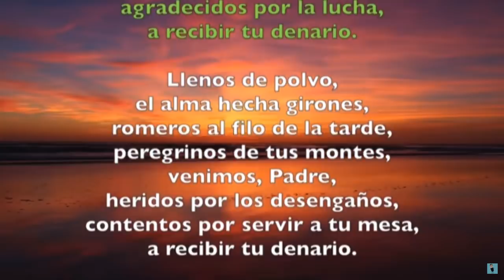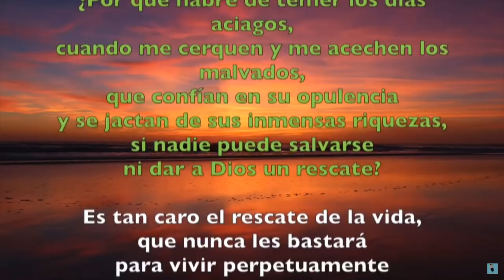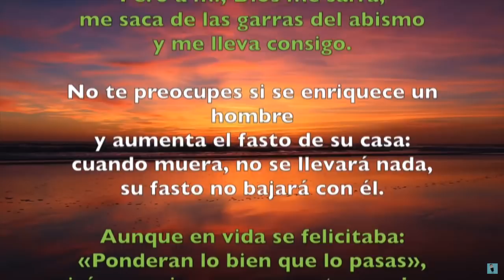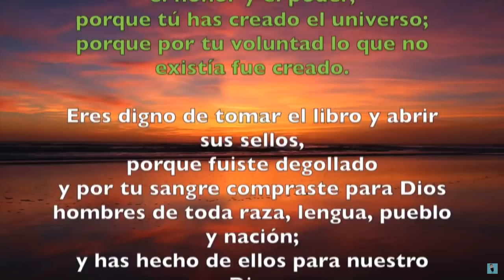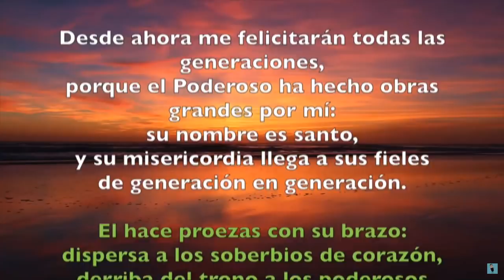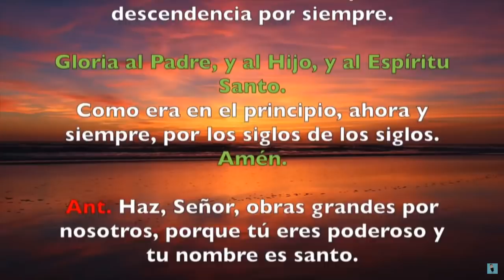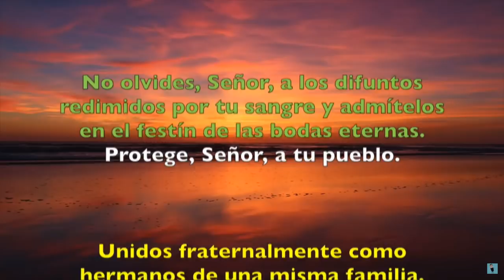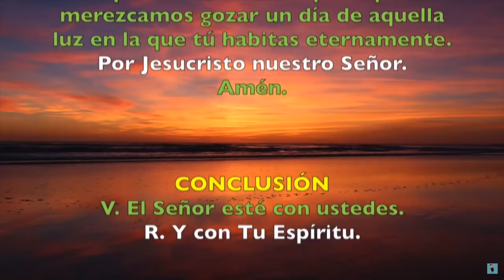Oración de la tarde (Vísperas), MARTES 27 DE NOVIEMBRE DEL 2018 | Padre Sam